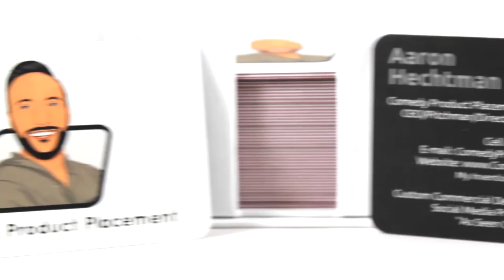Comedy Product Placement Business Card Promo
I thought it would be funny to create a video about the business cards I just had made for Comedy Product Placement.

The inside of the card is called Chili Red if you look closely